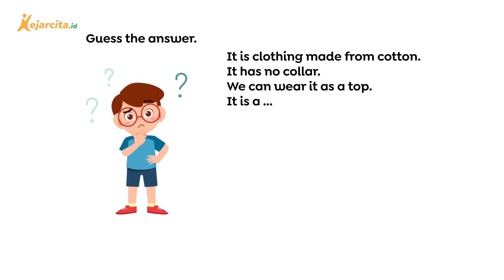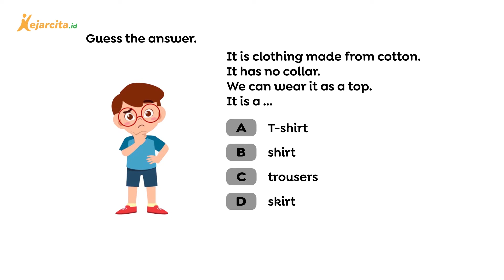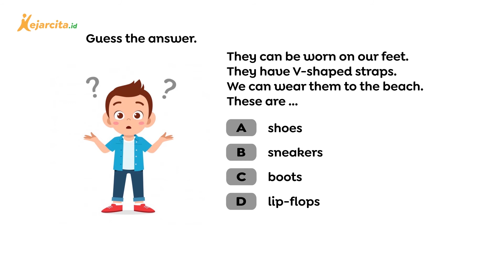What Do You Call This Kind of Clothing? | Bahasa Inggris SD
What Do You Call This Kind of Clothing? (Contoh Soal Materi Information about Clothes, Bahasa Inggris SD Kelas 4)
Disini kita akan diberi beberapa ciri-ciri dari sebuah pakaian dan kita diminta untuk memilih jawaban yang cocok dengan ciri-ciri tersebut.
Yuk, kita simak pembahasan lengkapnya! There are tens of thousands quiz problems and various materials for you to learn!

Sounds fun? Do you want to get more questions or practice more? Or do you have something to ask to our tutors? Regards!